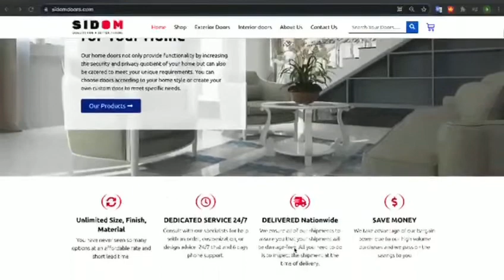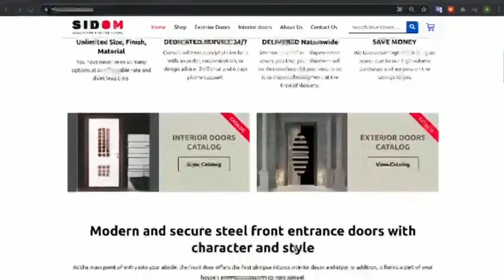Building House in Ghana I Moving to Ghana I Houses in Ghana I Buy Doors in Ghana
We are dealers in High Quality Interior doors, exterior doors, security doors, bulletproof doors and fire exit doors from Poland, Turkey, Germany, Spain & Italy. Our doors come in different, unique designs to compliment your home and office.

You can also visit our showroom at Dodowa Main Road, opposite Christian University in Accra, or at Main Kenten Road Techiman, after Kasapa fuel station